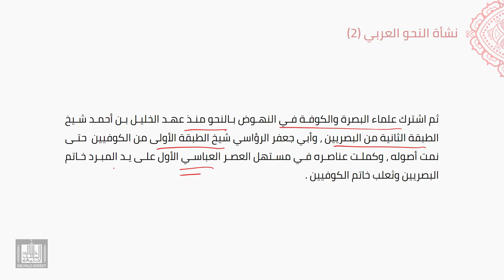النحو العربي | 1-3 | من أشار بالتأليف في النحو العربي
الوحدة 1 - الدرس 3 : من أشار بالتأليف في النحو العربي
الحديث عن آراء العلماء في من أمر بالتأليف في النحو.